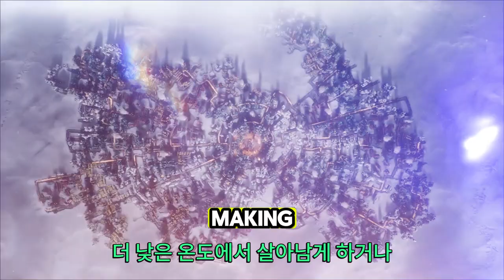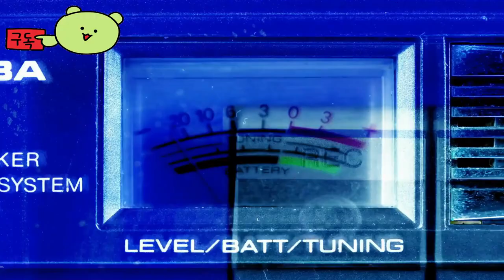프로스트펑크 2 ( Frostpunk 2 ) September 21, 2024 게임 플레이 딥 다이브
Frostpunk 2
프로스트펑크 2

🕹️Game content
종말적인 눈보라가 지구를 황폐화시켜 세상을 가혹하고 얼어붙은 황무지로 변화시킨 지 30년 후의 도시 생존 게임을 만나보세요. Frostpunk 2에서는 지평선 너머로 나타나는 새로운 치명적인 위협, 즉 인간의 본성과 권력에 대한 만족할 수 없는 갈증을 마주해야 합니다.

⚡Game Developer
 11비트 스튜디오